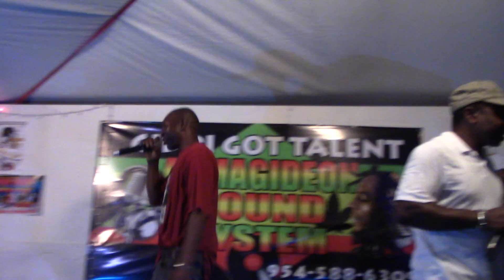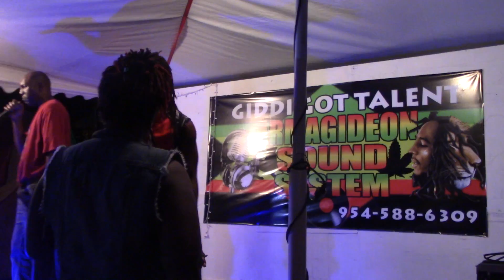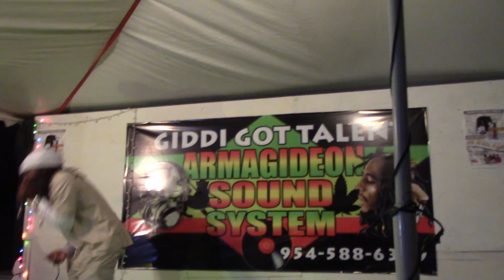JANGO FRESH, SPENG MAN, NKRUMA, BANTON @ GGT S35.11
Artist management, Bookings, Event Planning, Event Hosting, Marketing and Promotions. This is where you will find all information about all the upcoming artist in the industry. where you can find their music and join their fan base.